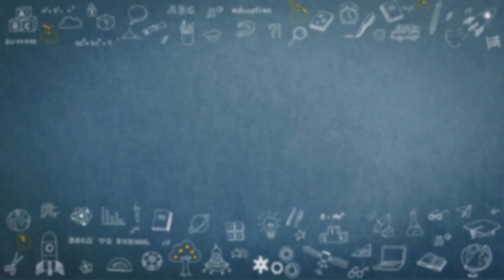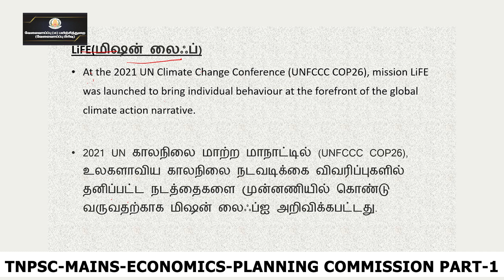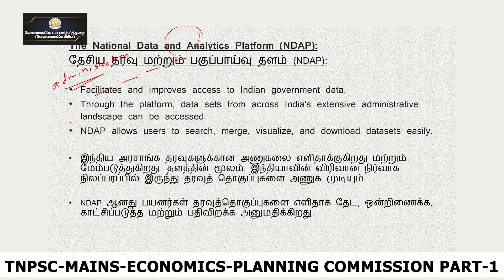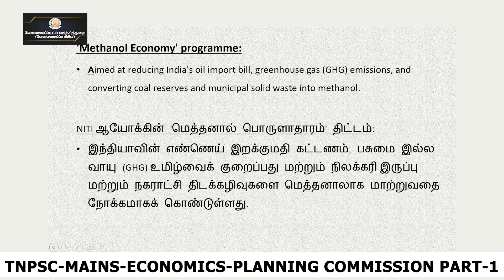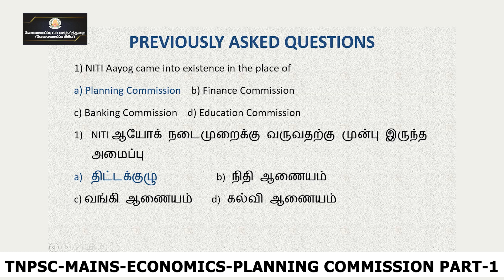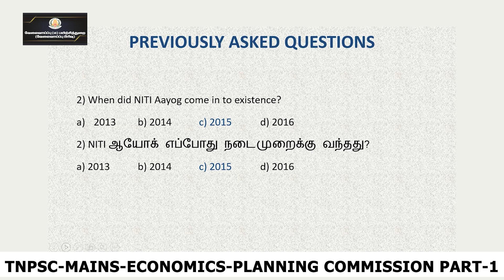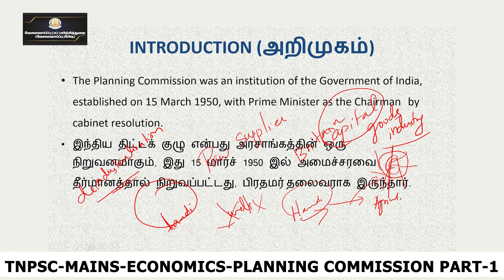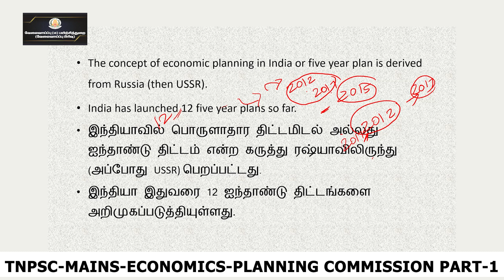KALVI TV | TNPSC | TNPSC_MAINS | INDIAN ECONOMICS - PART 03 | Mrs. SOUNDHARYA